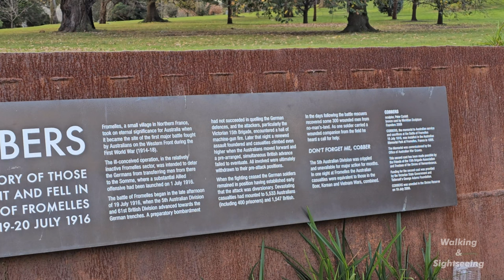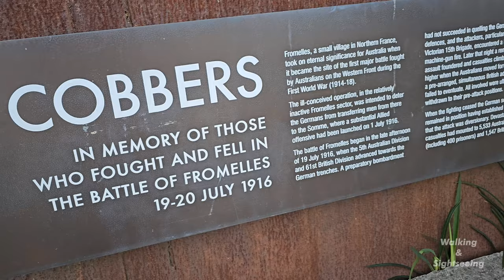COBBERS STATUE | MELBOURNE CITY Victoria Australia | War Monument Battle of Fromelles Western Front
The large bronze statue "Cobbers" features a soldier from western Victoria carrying a fallen comrade from the field and is a memorial to Australian service and sacrifice at the Battle of Fromelles during World War One. The hero carrying his wounded colleague was Sergeant Simon Fraser who risking his life and a possible court martial, returned to save a stricken soldier whose identity is unknown.

Proposed by the Friends of the 15th Brigade, this cast of the original - which is located in France - has been reproduced for installation in the Shrine Reserve with the kind permission of the Australian War Graves Commission and jointly funded by the State of Victoria and the Tattersall’s George Adams Foundation.

The Battle of Fromelles was the first action on the Western Front and proved disastrous. It is regarded as the worst 24 hours in Australian military history. Of these over 5,500 Australian casualties, there were 500 prisoners of war and almost 2,000 dead. In one night at Fromelles the Australian casualties were equivalent to those in the Boer, Korean and Vietnam Wars, combined.